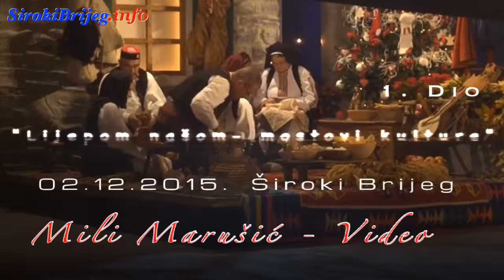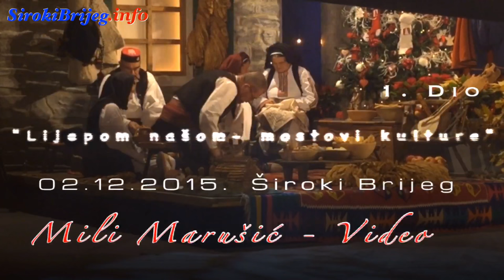Lijepom našom - Mostovi kulture Široki Brijeg 02.12.2015. 1 dio